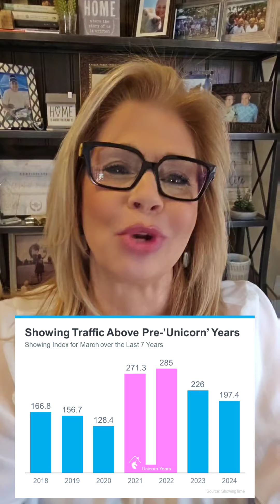TOP 3 QUESTIONS ABOUT SELLING YOUR HOME NOW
Mortgage rates are having a big impact on today’s housing market.
Here are three of the top questions you may be asking. Let's chat about your specific situation and craft a plan that works for YOU.  I'm here to help.